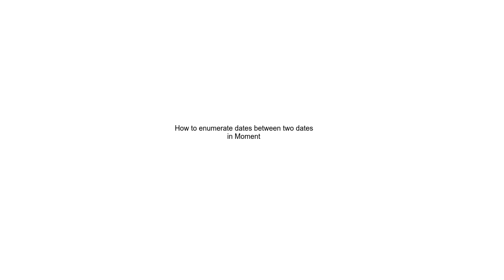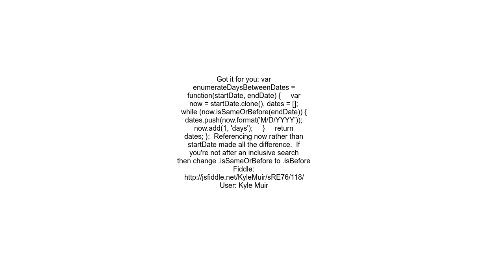How to enumerate dates between two dates in Moment